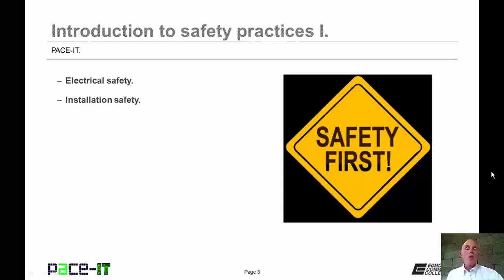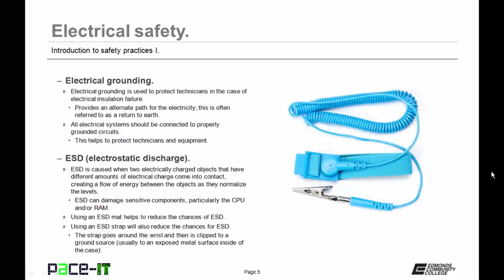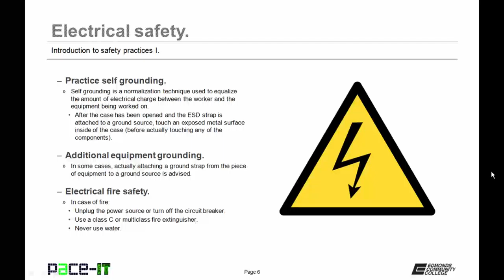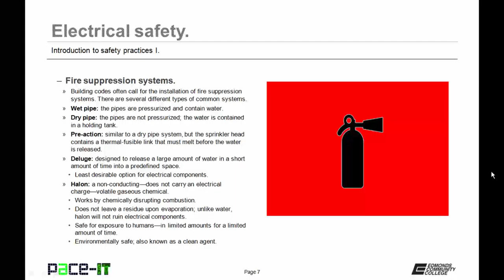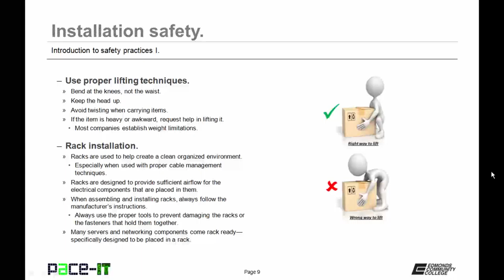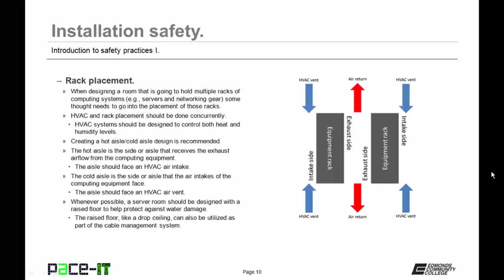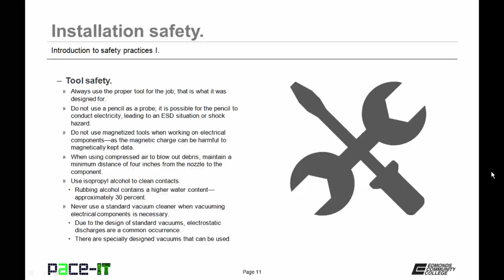PACE-IT: Introduction to Safety Practices (part 1)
CompTIA exam study guide presentations by instructor Brian Ferrill, PACE-IT (Progressive, Accelerated Certifications for Employment in Information Technology)